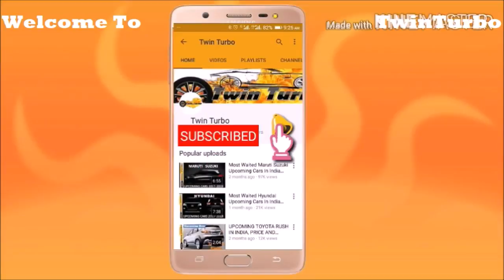MARUTI CELERIO X REVIEW, BUY OR NOT ? 2018 CELERIO X HINDI REVIEW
rksahoo
roxrk-tt